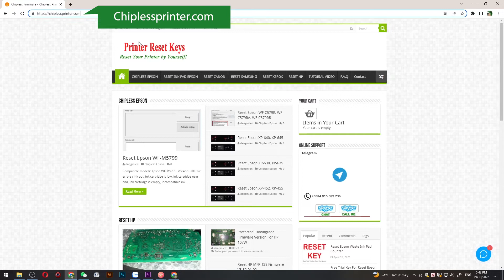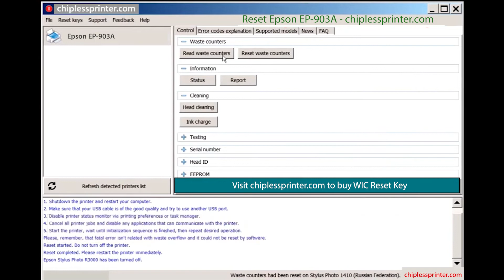Reset Epson EP 903A Wicreset Key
"Reset Epson EP-903A Maintenance Error

Epson EP 903A Maintenance Error Solution:
- Fix Epson EP-903A Service Required: The Printer's Ink Pads at the end of their service life. Please contact Epson Support, The Ink Pad Needs Service E-11

Epson EP-903A Adjustment Program Functions:
– Bi-D Adjustment
– Deep Cleaning the Print Head
- Epson EP-903A Adjustment Program
- Epson EP-903A resetter
- Epson EP-903A Adjprog
- Epson EP-903A Maintenance Error
- Epson EP-903A The Ink Pad Needs Service
- Epson EP-903A Service Required

Contact Support For Crack Epson EP-903A Service Required

Epson EP-903A Service Required, Epson EP-903A Adjustment Program, Reset ink pad Epson EP-903A, Fix Epson EP-903A Maintenance Box, Epson EP-903A Reset Solution, Epson EP-903A Adjustment Program Serial Key.

Epson EP-903A resetter
Epson adjustment program resetter for  Epson EP-903A
how to reset Epson EP-903A manually
Download Epson resetter tool Epson EP-903A
Epson resetter Epson EP-903A
Epson EP-903A red light blinking
Epson EP-903A reset ink level
Epson EP-903A adjustment program crack
download Epson EP-903A resetter tool
Epson EP-903A adjustment program original
Epson EP-903A unlock